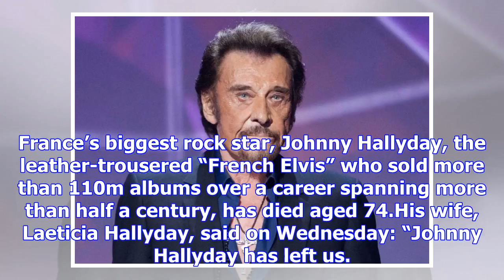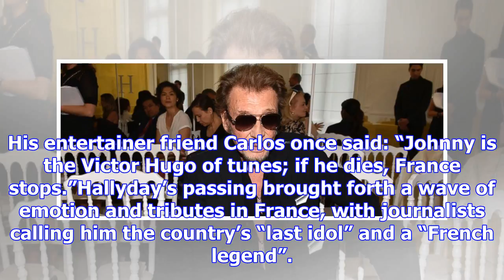Johnny hallyday, the 'french elvis', dies at 74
France’s biggest rock star, Johnny Hallyday, the leather-trousered “French Elvis” who sold more than...